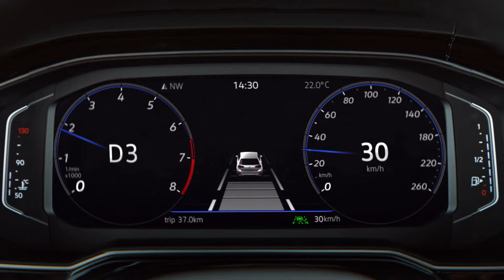Volkswagen - De nieuwe Polo | NL 20sec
Ontdek de nieuwe Volkswagen Polo.